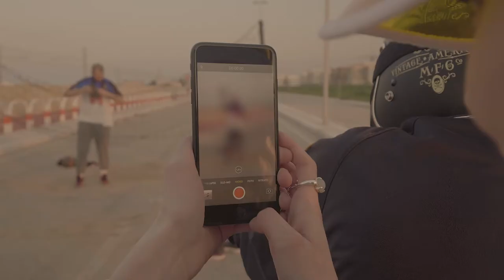TEASER EVENEMENT DE FOOTVOLLEY